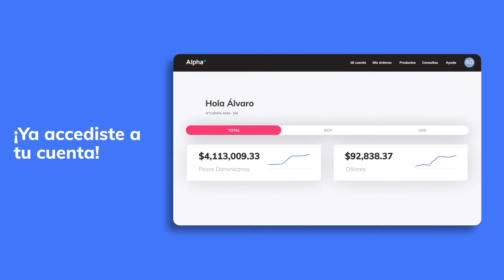Inicio de sesión - Alpha en Línea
En este instructivo te enseñamos cómo puedes iniciar sesión en nuestra plataforma digital de inversiones Alpha en Línea.